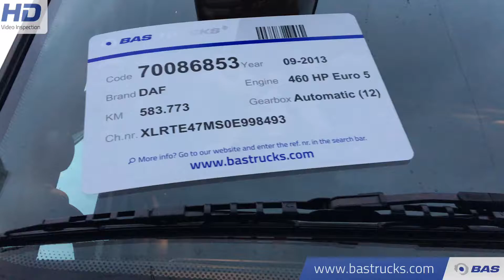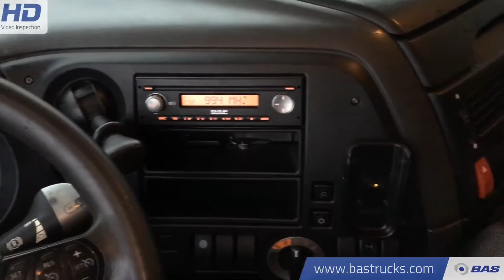70086853 DAF XF 105.460 SSC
DAF XF 105.460 SSC